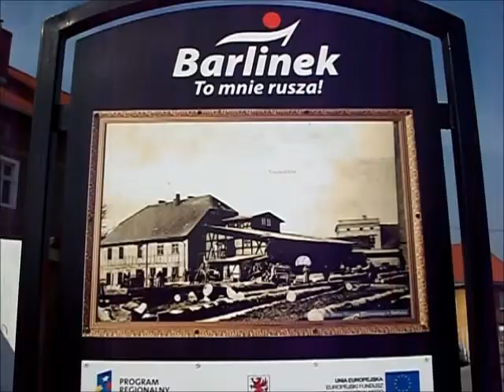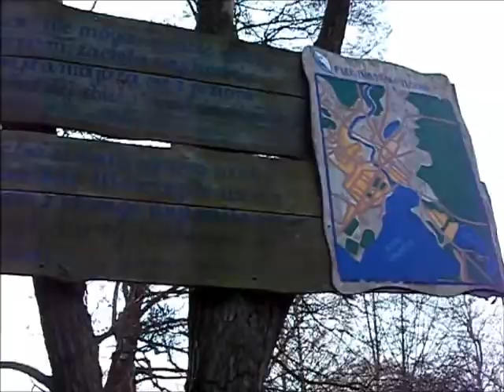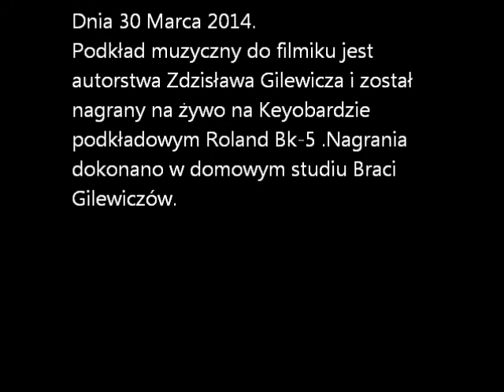Barlinek -Nowy park.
Barlinek woj. zachodniopomorskie.Delta Młynówki -Tu powstaje nowy park imienia Emanuela  Laskera mieszkańca Barlinka szachowego Mistrza Świata.